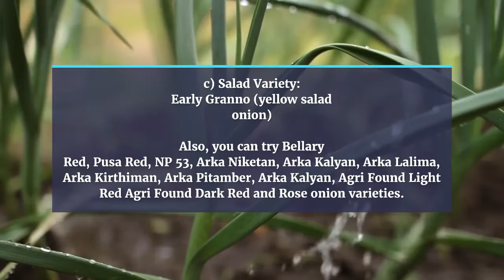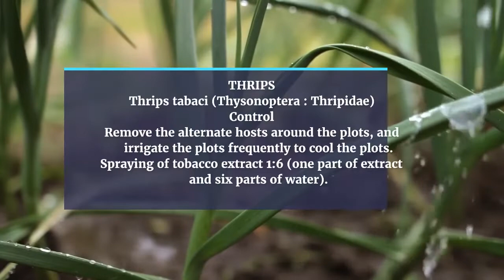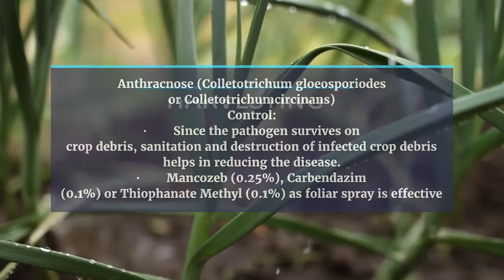ONION FARMING: HOW TO START A PROFITABLE ONION FARMING BUSINESS | ONION CULTIVATION | GROWING ONIONS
Bsc Agriculture Entrance Exam Books
Heavy Duty Power Tiller
Gardening Tools
Mulching sheets
Rain gun
Agriculture Tractory Trally
Drip irrigation filters
ONION FARMING: HOW TO START A PROFITABLE ONION FARMING BUSINESS
ONION CULTIVATION
GROWING ONIONS
Onion climate requirement
Onion soil requirement
Onion pest management
Onion disease management
Onion varieties
Types of onion
Onion business
Growing onions